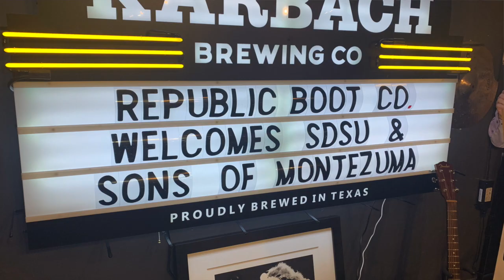#114: UCONN Wins the National Championship—SDSU Wins the Nation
The Thrill of Victory—The Agony of Defeat. The San Diego State Aztecs incredible 2023 basketball season came to an end Monday night in Houston losing to UCONN in the National Championship game. The Final Four ride was the culmination of the greatest sports moments in SDSU history and The Kiss The Rings crew reflect on how these Aztecs won the hearts & minds of the Nation.

For more related SDSU Aztecs news, articles, episodes, and our custom merch and NIL Shop, please visit: sonsofmontezuma.com